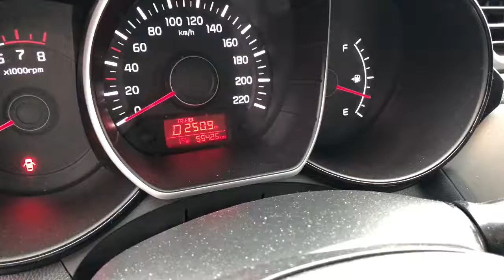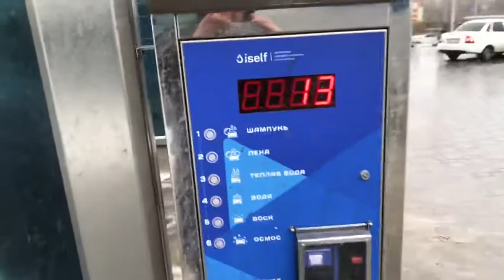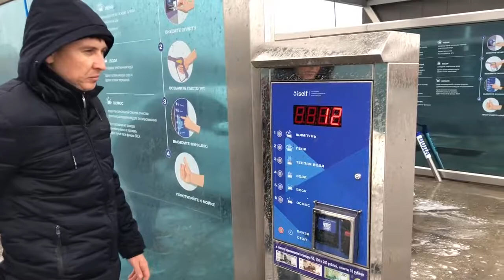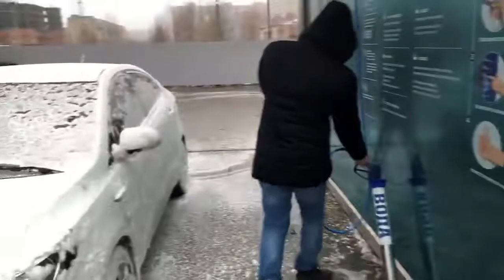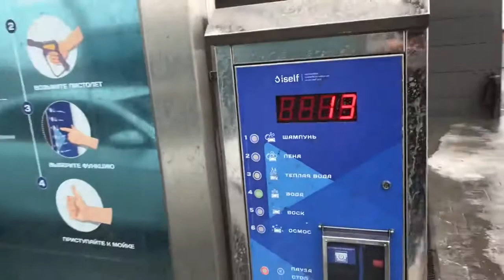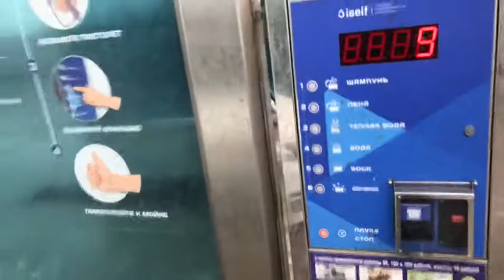Мойка очень грязной машины за 140 рублей с воском и осмотической водой Washing a dirty car for $2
Моем грязный KIA на автомойке самообслуживания “ISELF” в Батайске. На улице +1. Washing a dirty car for $ 2 foam, wax, osmotic water
1) Ссылка Магнитола для КИА Оптима 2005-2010 для всех автомобилей KIA OPTIMA
2) Ссылка Автомагнитолы для KIA K5 OPTIMA 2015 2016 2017 GPS
3) KIA CEED КУПИТЬ ДЕШЕВО ЗАПЧАСТИ ТЮНИНГ МАГНИТОЛЫ Купить на Aliexpress
YESSUN для Kia Ceed 2006 ~ 2008-Android мультимедийная навигационная система gps-плеер Navi
4) kia ceed 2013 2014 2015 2 Din магнитола GPS Android 6
5) kia ceed 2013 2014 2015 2 Din магнитола GPS Android 7.1 Car Radio Kia
6) 2 DIN Android 6.0 KIA Sorento и другие модели 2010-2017 Car Stereo Kia
7) 2 DIN Магнитолы Android 7.1 в Kia Sportage 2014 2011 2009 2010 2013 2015
9) KIA RIO КУПИТЬ ДЕШЕВО ЗАПЧАСТИ ТЮНИНГ МАГНИТОЛЫ Aliexpress Алиэкспресс
11 Новый funrover 9 "Android 8.0 dvd Navi для Kia Cerato 3 Форте 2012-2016 Кия Церато
12 2 DIN Магнитола для Kia Sportage 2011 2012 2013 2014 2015 Штатная GPS Asottu CZP9060 Octa 8 ядер DVD
13 Новинка! 8 "2din android 7,1 автомобильный DVD для KIA sportage 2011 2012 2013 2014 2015
14 Запчасти для KIA SORENTO
15 Android 7.1 Quad Core Для KIA Sorento 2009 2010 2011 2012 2 din gps nagavition